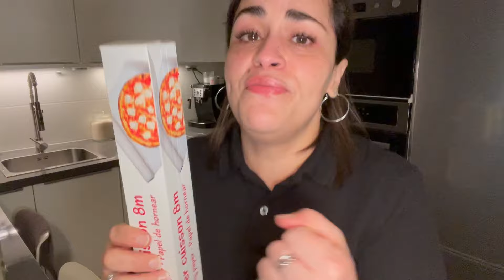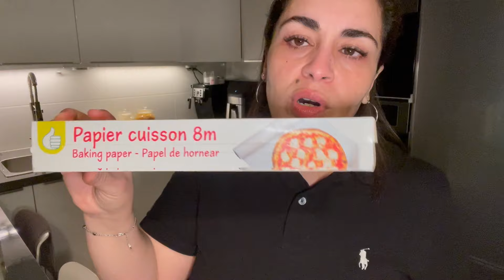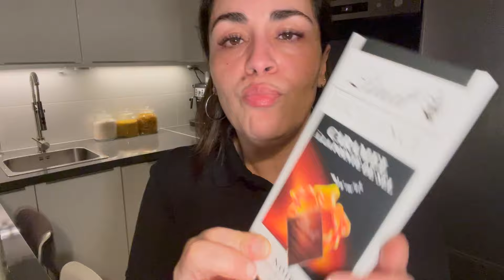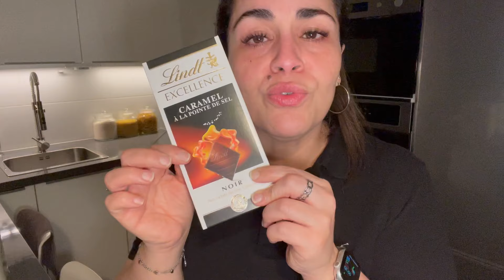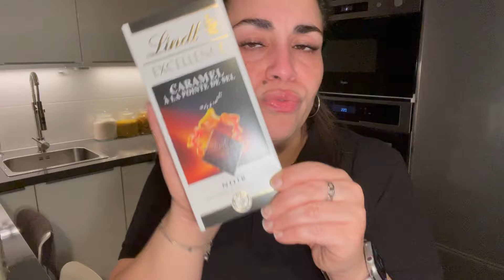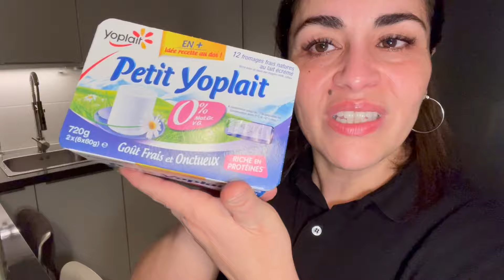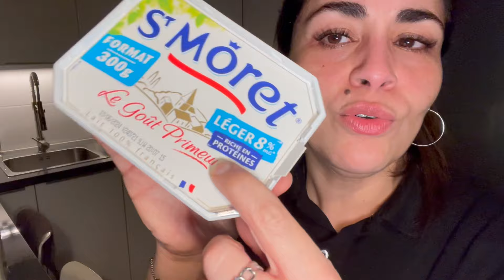RETOUR DE COURSES 🛒 : LE PREMIER 🥇 DEPUIS LE DEBUT DU RAMADAN ✨